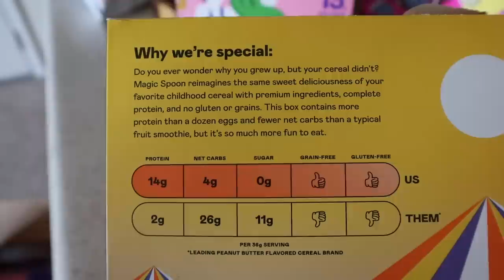CATCH UP VLOG | DATING UPDATES, H&M HAUL, BODY CARE ROUTINE & NEW MAKEUP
IN THIS VLOG:
Dry shampoo
Setting spray
Benefit Microfilling Pen
Brow gel
Nars Radiant Creamy Concealer
Morphe M6 brush
Leather jacket
Combat boots
Cross neck dress
Bondi Sands self tanner
In grown hair serum
Firming serum (similar, couldn't find the exact one online)
Nivea Creme
Palmer's Cocoa Butter
Ole Henriksen primer
Supergoop Glowscreen
Nars Sheer Glow foundation
Dermablend setting powder
Fenty cream bronzer
Fenty cream blush
Benefit Watts Up cream highlighter
Lancome Monsieur Big Mascara
Charlotte Tilbury Pillow Talk Lip Liner
Maybelline Lifter Gloss

EDITING SOFTWARE:
Final Cut Pro X

ABOUT ME